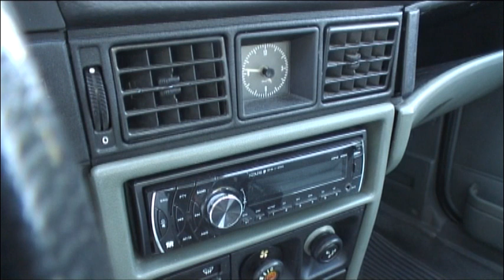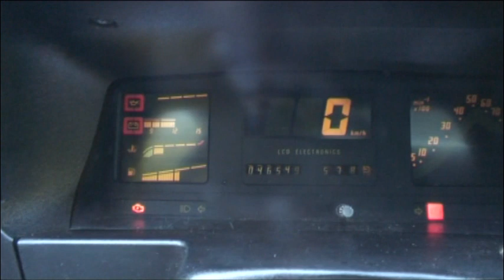VRELE GUME - Opel Kadett E @ Youngtimer